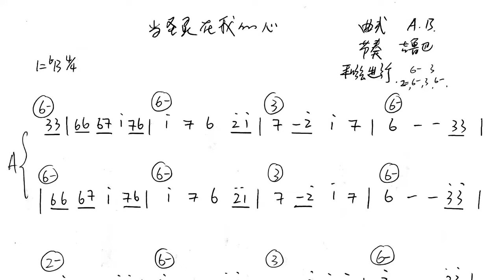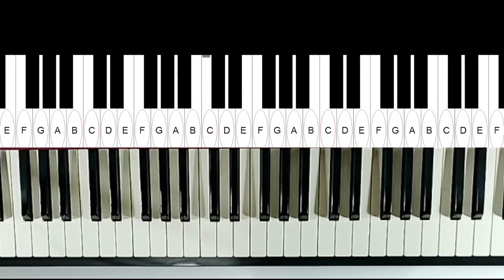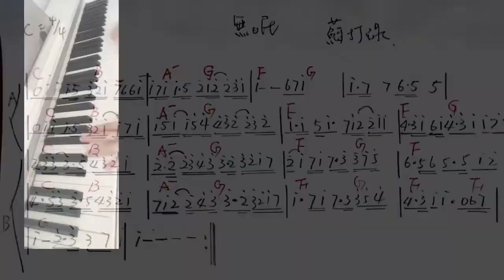練琴要文武兼備. stony.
11.12.01.月份,網路課開始報名了.

網路鋼琴課
星期五藍調鋼琴班